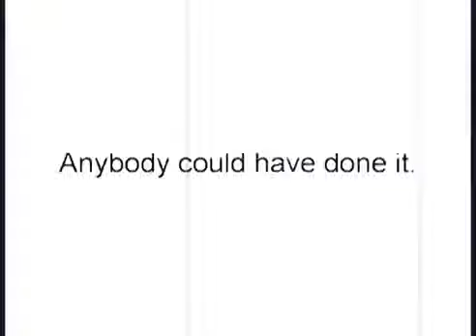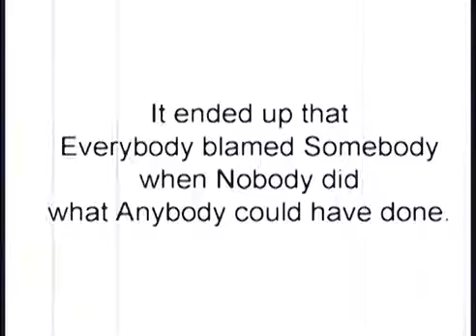An accountability story